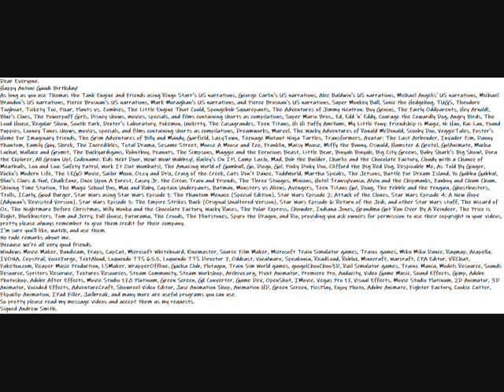My Happy Antoni Gaudi Birthday Message Video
Dear Everyone.
Happy Antoni Gaudi Birthday!
I'm sure you'll like, watch, and use them.
No rude remarks about me.
Because we're all very good friends.
Windows Movie Maker, Bandicam, Fraps, CapCut, Microsoft Whiteboard, Kinemaster, Source Film Maker, Microsoft Train Simulator games, Trainz games, Miku Miku Dance, Raymap, Acapella, IVONA, Cepstral, VoiceForge, TextAloud, Loquendo TTS 6.5.5, Loquendo TTS Director 7, Oddcast, Vocalware, Speakonia, ReadLoud, Roblox, Minecraft, Warcraft, CPA Editor, VRChat, FakeYou.com, Reaper Music Production, LSMaker, WrapperOffline, Gacha Club, Plotagon, Train Sim World games, googolChooChoo3D, Rail Simulator games, Trainz Mania, Models Resource, Sounds Resource, Spriters Resoruce, Textures Resources, Steam Community, Steam Workshop, Archive.org, Pivot Animator, Premiere Pro, Audacity, Video Game Music, Sound Effects, Gimp, Adobe Photoshop, Adobe After Effects, Movie Studio 17.0 Platinum, Green Screen, GX Converter, Game Dev, OpenShot, IMovie, Vegas Pro 17, Visual Effects, Movie Studio Platinum, 2D Animator, 3D Animator, Vocoded Effects, AdventureCraft, Showreel Video Editor, Jasc Animation Shop, Animation HD, Green Screen, PicsPlay, Enjoy Photo, Adobe Animate, Fighter Factory, Cookie Cutter, Flipaclip Animation, IPad Filler, Jailbreak, and many more are useful programs you can use.
So pretty please read my message videos and accept them as my requests.